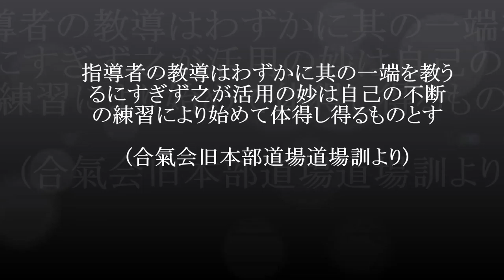合氣道今瞬会 160522 一教 Ikkyo Aikido Konshunkai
「正面打一教表」の解説は「合氣道今瞬会HP」➔「私のブログ　万理一空」➔List➔「正面打一教表」へとお進み下さい。

➔「私のブログ　万理一空」(my biog banri ikku)